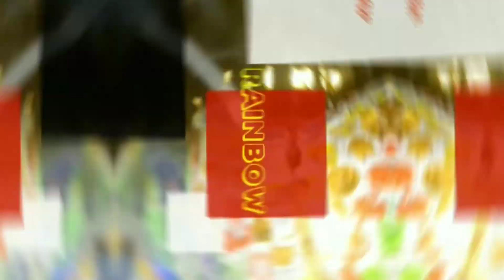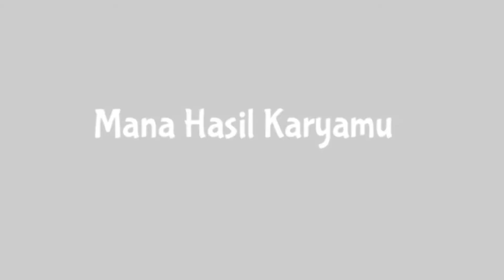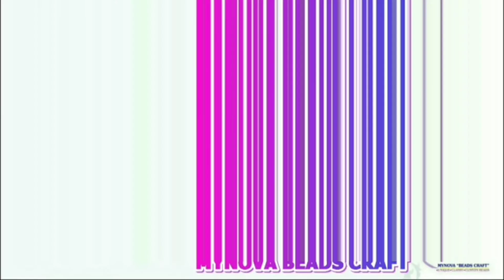RAINBOW CHALLENGE EXHIBITION kolaborasi craftubers pameran hasil karya tema pelangi atau Rainbow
hallo sobat kreatifku
kali ini saya sajikan video kolaborasi hasil karya dengan tema rainbow challenge yang saya beri judul RAINBOW CHALLENGE EXHIBITION kolaborasi craftubers pameran hasil karya tema pelangi atau Rainbow. video ini dipersembahkan komunitas craftubers indonesia dalam memamerkan hasil karya kami.